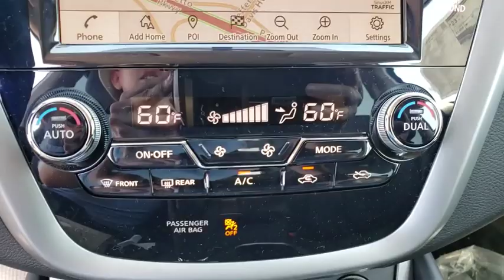2019 Nissan Murano Augusta, Martinez, Evans, Grovetown, Aiken, North Augusta, SC N158351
Brilliant Silver Metallic New 2019 Nissan Murano available in Beech Island, South Carolina at Bob Richards Nissan. Servicing the Augusta, Martinez, Evans, Grovetown, Aiken, North Augusta, GA area.

Brilliant Silver Metallic 2019 Nissan Murano SL FWD CVT with Xtronic 3.5L 6-CylinderbrbrThis Vehicle qualifies for Complimentary 10 Year 250,000 Mile Limited Power Train. Huge Value! See Dealer for Details. 20/28 City/Highway MPG Price includes all rebates: $3,000 - Nissan Customer Cash - National. Exp. 09/30/2019, $2,000 - Nissan Customer Bonus Cash - Maxima/Murano. Exp. 09/30/2019, $1,000 - Nissan Select Model Bonus Cash - 2019 Maxima/Murano. Exp. 09/30/2019